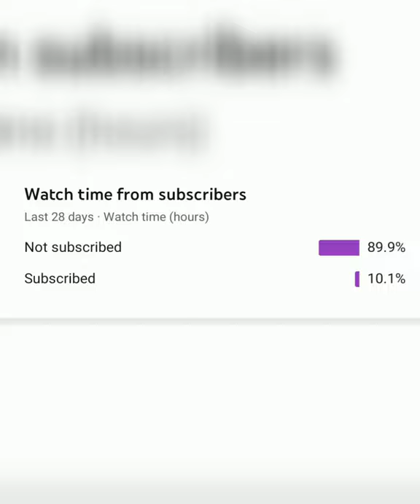facts about Afghanistan u didn't know.🇦🇫🇦🇫